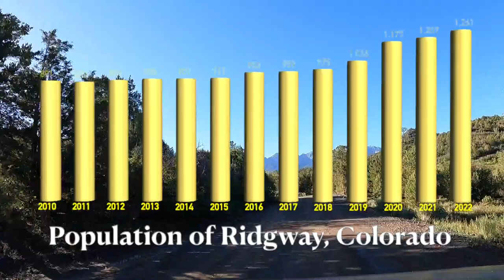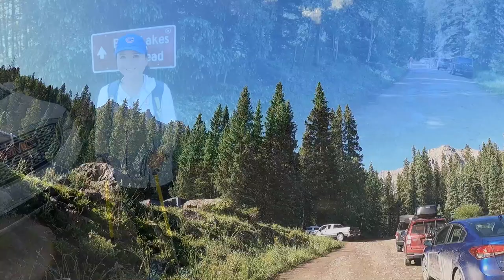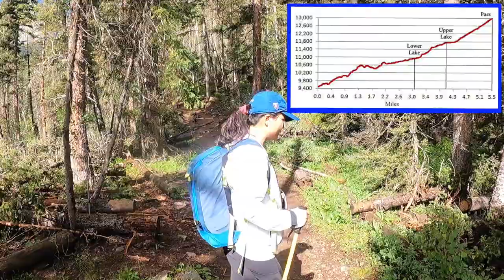BLUE LAKES TRAIL - NEAR TELLURIDE, COLORADO - If you want great hiking, try Blue Lakes Trail! 😎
If you are thinking about hiking the Blue Lakes Trail near Telluride Colorado and want to see what to expect, then just click now!  😎 🇺🇸

The Blue Lakes Trail is located in the Mount Sneffels Wilderness, in the Uncompaghgre National Forest.  The Blue Lakes Trail in Colorado is a hike that is located about 45 minutes from the Town of Telluride, Colorado.  The closest towns to the Blue Lakes Trail are Ridgway and Ouray.  Hiking the Blue Lakes Trail in Colorado takes you to three different lakes (Lower Blue Lake, Middle Blue Lake, and Upper Blue Lake).   The starting elevation of the Blue Lakes Trailhead is 9,500 feet and the distance to the Lower Blue Lake is 3.50 miles.  It has an elevation gain of about 1,600 feet.  The Blue Lakes Trail is one of the best hikes in Colorado.

The Blue Lake Trail is considered to be a challenging hike and is dog friendly.  It takes about 5 to 7 hours to complete (roundtrip) and is great for hiking, backpacking, and camping.  The 1st lake on the Blue Lakes Trail is called Lower Blue Lake.  It has perfect clear turquoise water that is surrounded by beautiful mountain peaks.  I recommend that you walk around the Lower Blue Lake area and see it from different views.  You can also camp at the Lower Blue Lake.  Campers told us they really love the views in the morning of the sun rising and the moon at night over the Lower Blue Lake.

The distance from the Lower Blue Lake to the Middle Blue Lake is 0.70 miles and has an elevation gain of 650 feet.  As you hike on the Blue Lakes Trail to the Middle Blue Lake you will see some beautiful views of the Lower Blue Lake.  The hike to the Middle Blue Lake is steeper grade compared to the first part of the hike.  The Middle Blue Lake is the smallest of the three lakes.

The hike from the Middle Blue Lake to the Upper Blue Lake is about 0.30 miles and has an elevation gain of 150 feet.  The Blue Lakes Trail from Middle Blue Lake to Upper Blue Lake is easy.  If you want to challenge yourself hike to the top of Mt. Sneffels.  I hope that by seeing this video it will motivate you to want to try hiking the Blue Lakes Trail near Telluride, Colorado.

🤪 👍 You might also enjoy some of the other videos in the playlists that I produced.

Section 107 of the U.S. Copyright Act of 1976 states: "Notwithstanding the provisions of Sections 106 and 106A, the Fair Use of a copyrighted work, including such use by reproduction in copies or phonorecords or by any other means specified by that section, for purposes such as criticism, commenting, news reporting, teaching, scholarship, and research, is not an infringement of copyright."

This video and my YouTube channel in general may contain certain copyrighted works that were not specifically authorized to be used by the copyright holder(s), but which I believe in good faith are protected by federal law and the Fair Use doctrine for one or more of the reasons noted above.

I want to publicly acknowledge and give 100% credit to the musical artists whose music was partially used in this video.  The specific songs that were partially used in this video are "One Horse Town" by Blackberry Smoke, "Colors" by Black Pumas, "Born Free" by Kid Rock, and "Angel From Montgomery" by Drake White.

Please note and be advised that I do not own or even claim to own the copyright to any of these songs, which strictly belongs to the artists mentioned above.  The above mentioned artists I find entertaining and enjoy their music.  I recommend that you listen to and purchase some of the music that they produce at either their specific websites, YouTube or Apple I-Tunes. The songs performed by the above stated artists that were only partially used in this video were done so under and with the 100% sole intention of the "Fair Use" doctrine.

I hope that you will become a new subscriber to my channel and truly appreciate you watching my videos.

Best regards,

Eric